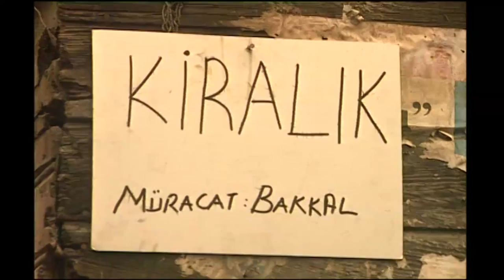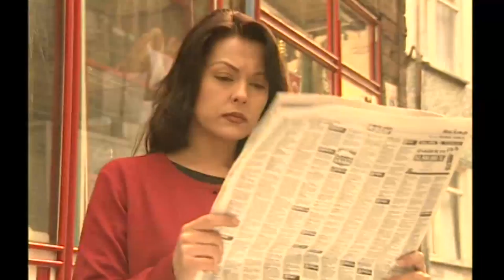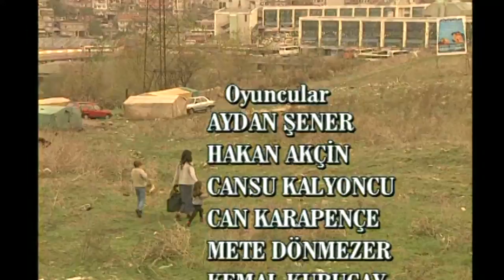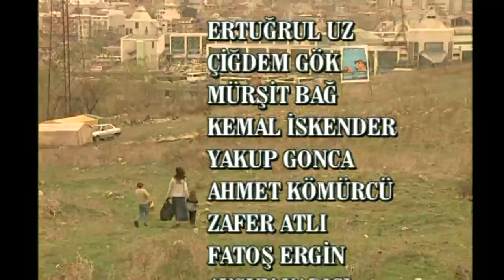Güvercin - Aydan Şener- Hakan Akçin Yönetmen- Nazif Tunç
Kocasının ölümünden sonra iki çocuğuyla kimsesiz kalan bir kadının, şartlı tahliye edilmiş eski mahkumla yeniden hayata sarılma serüveni. Büyük şehirin ağır darbeleri karşısında ezilen, horgörülen, tutunamayan bir avuç insanın hikayesi...

Yönetmen : Nazif Tunç
Senaryo: Nazif Tunç, Hanefi Söztutan
Görüntü Yönetmeni: Haluk Göl
Kurgu: Sedat Karadeniz

Oyuncular: Aydan Şener, Hakan Akçin, Mete Dönmezer, Metin Çekmez, Kemal Kuruçay, Kenan Bal, Ayşegül  Ünsal